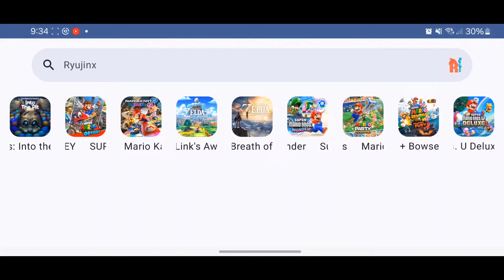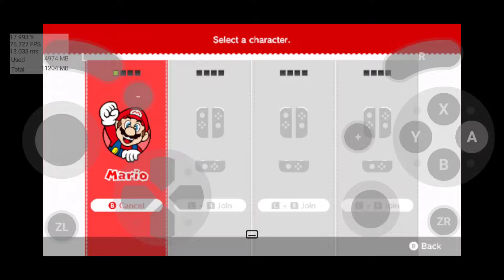🎮RYUJINX CON MAS COMPATIBILIDAD en ANDROID! MAS TEST de JUEGOS en RYUJINX MOBILE!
🎮Hola :)

💥-Memoria Interna: 256Gb

💥-Memoria Ram: 12Gb

💥-Procesador: SD 8GEN1

50---✅

100--✅

500--✅

1000-✅

2500-✅️

5000-✅️

7500-✅️

10,000-✅️

20,000-✅️

30,000-✅️

40,000-❌

50,000-❌

‼--- 60,000 !! ⬅️Récord

⚡ Comercial ⚡